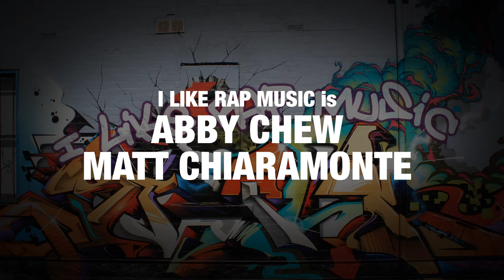Television Love Song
A rap song that references nearly 100 television shows!  Ya gotta catch 'em all! (...that one doesn't count)
Written and performed by Abby (Downton Abbey) Chew and Matt (Matlock) Chiaramonte